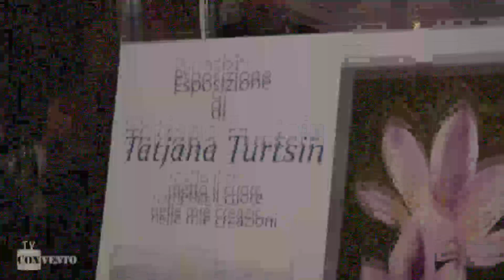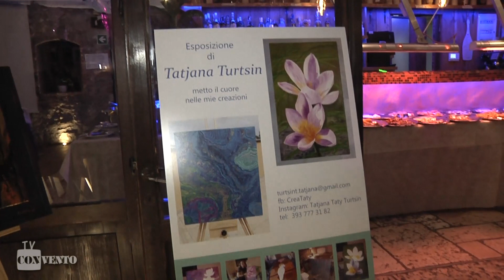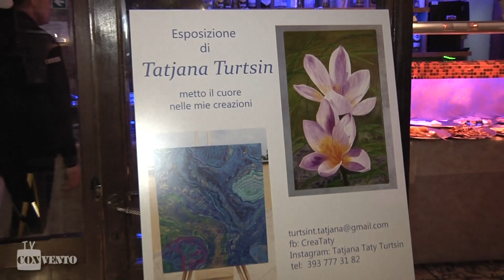L'arte pittorica di Tatjana Turtsin al Ristorante Convento di Lonato del Garda venerdi 15 dicembre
ATTENZIONE!

 il sito di animazione del Ristorante Music Dance Convento di Lonato del Garda - Brescia